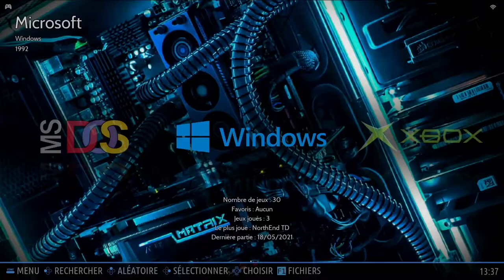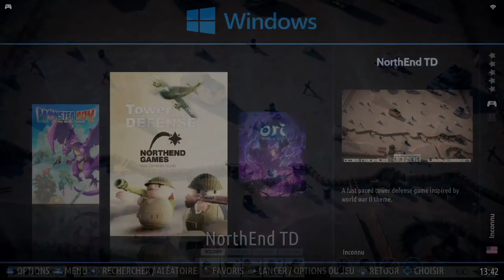Let's Play NorthEnd Tower Defense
This a demo version of NorthEnd TD (Release v0.132) running on Linux Batocera.

*intro & ending video by Snakervill
*music MOONLIGHT - A Synthwave Mix [Chillwave - Retrowave]